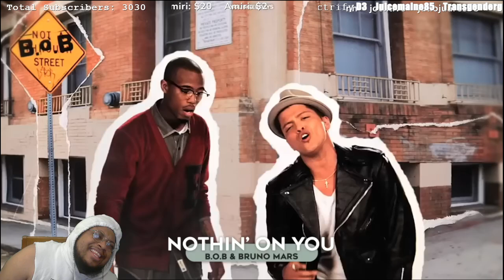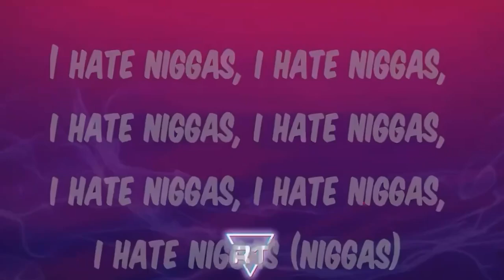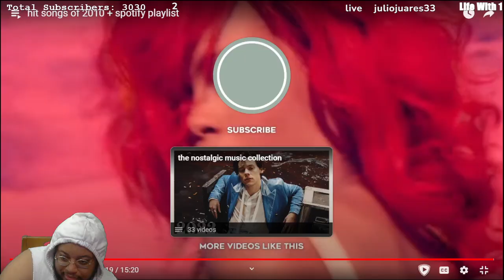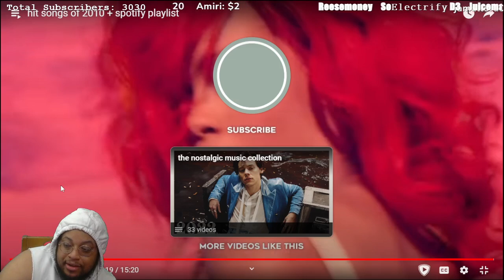BACK TO THE MID | Hit Songs Of 2010